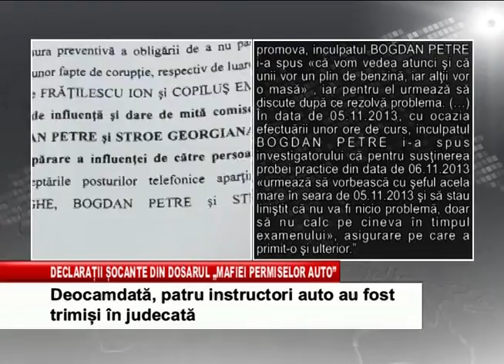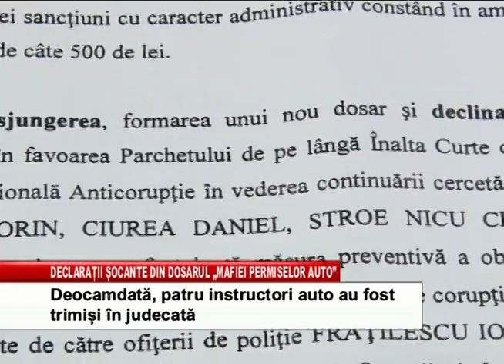declaratii socante din dosarul mafiei permiselor auto